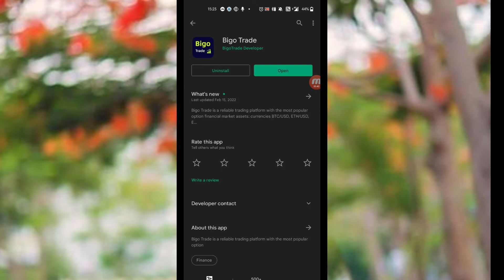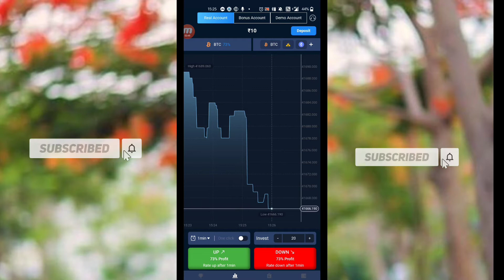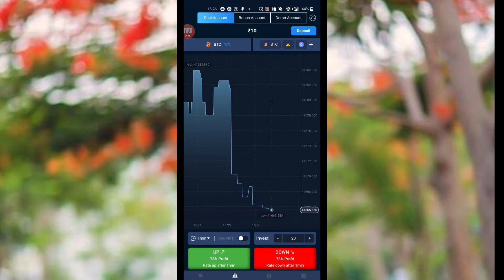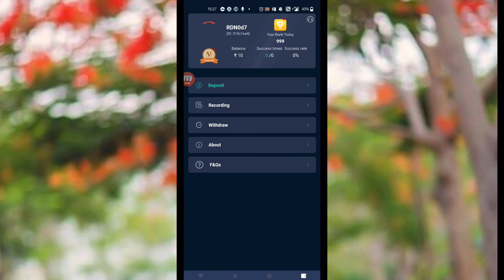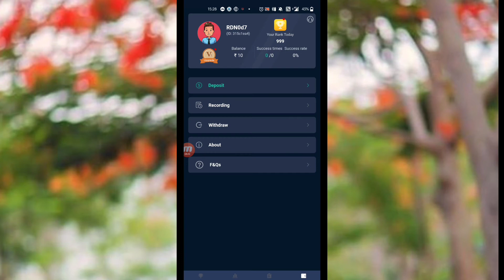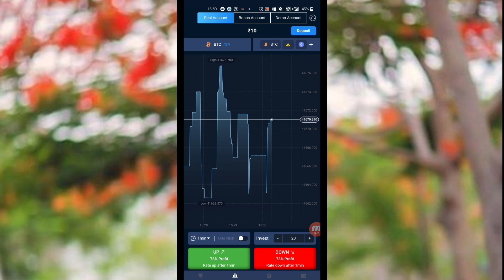Bigo trade app se paise kaise kamaye | Bigo trade app kaise use kare | Bigo trade app real or fake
Bigo trade app se paise kaise kamaye | Bigo trade app kaise use kare | Bigo trade app real or fake (@lastchancelc)

              सबस्क्राईब करने के लिए दिल से शुक्रिया

3619951

1 - bigo trade
2 - bigo trade app
3 - bigo trade real or fake
4 - bigo trade kya hai
5 - bigo trade how to use
6 - bigo trade kaise khele
7 - bigo trade kaise use kare
8 - bigo trade app se paise kaise kamaye
9 - bigo trade withdrawal proof
10 - bigo trade payment proof
11 - bigo trade trading app
12 - bigo trade trading app se paise kaise nikale
13 - bigo trade how to earn money online
14 - how to make money from bigo trade
15 - bigo trade game kaise khele
16 - bigo trade legal or illegal
17 - bigo trade paise
18 - last chance LC
Top trade app
Top trade app se paise kaise kamaye
Top trade app real or fake
Top trade app kya hai
Top trade app review in hindi
Top trade app telugu
Top trade app tamil
Top trade app malayalam
Top trade app withdrawal
Top trade app payment
Trade king app se paise kaise kamaye
Trade king app
Trade king app kya hai
Trade king app real or fake
Trade king app review
Trade king app hindi
Trade king app telugu
Trade king app tamil
Trade king app withdrawal
Trade king app payment
Trade king
Trade king kaise khele
Trade king malayalam
Trade king account kaise banaye
Trade king app kaise use kare
Trade king app how to use hindi
How to earn money from trade king app
How to use trade king app
Option finance app
Option finance app kya hai
Option finance app se paise kaise kamaye
Option finance app real or fake
Option finance app withdrawal
Option finance app payment
Option finance app kaise use kare
Option finance game kaise khele
How to earn money from option finance
How to use option finance app
Earn money option finance app
Trust trade app
Trust trade app se paise kaise kamaye
Trust trade kya hai
Trust trade withdrawal
Trust trade trading
Trust trade se paise kaise kamaye
Trust trade payment
Trust trade kaise khele
Higo trading app
Higo trade se paise kaise kamaye
Higo trade
Higo trade kaise khele
Higo trade real or fake
Higo trade tamil
Higo trade invitation code
Higo trade withdrawal
Higo trade telugu
Higo trade malayalam
Higo trade hindi
Higo trade app tricks
Higo trade se paise kaise nikale
Higo trade se trading kaise kare
Higo trade kya hai
Higo trade kaise use kare
Higo trade game kaise khele
Wintrade
How to use win trade app
Win trade app se paise kaise withdraw kare
Win trade me paise kaise kamaye
Win trade se paise kaise kamaye
1 win withdrawal proof
Fast withdrawal trading app
How to withdraw money from win trade app
Trade app earn money
Trading app
Win money withdrawal
Win trade app kaise use kare
Win trade app se paise kaise kamaye
Win trade withdrawal proof
Winrs trade
2win trade kaise khele withdrawal
2win trade withdrawal
About win trade app
Best trade app
Higo trade withdrawal
How to win trade
Lali trade withdrawal
New trading app
OK trade withdrawal
Trading apps
Win rs trade
Win trade demo account se paise kaise nikale
Win trade fast trading app
Win trade refer and earn
Am trade app
Am trade
Am trade app se paise kaise kamaye
Am trading tips
Am trading
How to use am trade
Trading app
Trade app se paise kaise kamaye
Trading app se paise kaise kamaye
Am trade tamil
Trading se paise kaise kamaye
Am trade withdrawal
Olym trade kaise khele in hindi
How play am trade
Trade me paise kaise kamaye
Trade se paise kaise kamaye
Trading me paise kaise kamaye
Trust trade app se paise kaise withdraw kare
Unitrend
Win trade kaise khele
Am traders
Trade app
Trading
Trading app
W trade app reviews
W trade app se paise kaise kamaye
Guru trade 7 se paise kaise kamaye
Plus option app kaise use kare
Win rs trade app se paise kaise kamaye
Goption
Bharat option withdrawal
Trade up app se paise kaise kamaye
Rubik trade app se paise kaise kamaye
Win trade withdrawal
Brics trade app se paise kaise kamaye
20 lagakar 1000 kaise kamaye
Trading app without investment
Trading app without risk